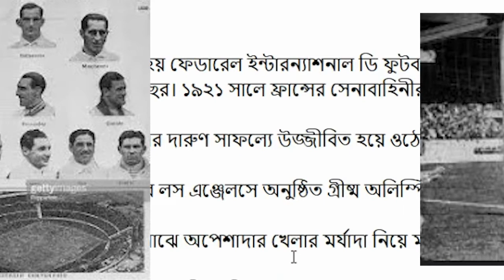‘ফিরে দেখা বিশ্বকাপ’১৯৩০ | Uruguay 1930 World Cup | FirstFIFAWorldCup |fifaworldcup V05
My channel - 'অনেক তথ্য'
Today I will tell you the details about FIFA Football World Cup 1930 and share the history in short.
The 1930 FIFA World Cup final was a football tournament match that culminated in the inaugural 1930 FIFA World Cup champions. Uruguay and Argentina contested in what was a rematch of the gold medal match of the 1928 Olympics, which Uruguay won after a replay.
The final was played at the Estadio Centenario in Montevideo, Uruguay, on 30 July, a Wednesday. It was one of only two World Cup finals to be played on a day other than Sunday, the other being the 1966 FIFA World Cup final, which was played on a Saturday. A disagreement overshadowed the build-up to the match as which team would provide the match ball. FIFA intervened with a compromise, that Argentina would provide the ball for the first half, and Uruguay for the second.
The stadium gates were opened at eight in the morning, six hours before kick-off, and at noon the ground was full, officially holding 93,000 people.  Uruguay successfully "defended" its Olympic gold medal achievement 4–2, coming back from a 2–1 deficit at half-time.
Uruguay manager Alberto Suppici was 31 at the time, and still holds the record for being youngest coach of a FIFA World Cup winning team. Jules Rimet, president of FIFA, presented Uruguay with the World Cup Trophy, later to be named after him. The following day was declared a national holiday in Uruguay. The last living player from the final was Argentine striker Francisco Varallo, who died on 30 August 2010 aged 100. The last living Uruguayan from the final was Ernesto Mascheroni, who died on 3 July 1984 aged 76.
#1930 first world cup
FIFA Football world cup first 1930
#‘ফিরে দেখা বিশ্বকাপ’১৯৩০
# Uruguay 1930 World Cup
# First Football World Cup 1930

Today my video topic is - ‘ফিরে দেখা বিশ্বকাপ’১৯৩০ | Uruguay 1930 World Cup | First Football World Cup 1930 | This video link is

এক গানেই বাজিমাত | checking out covers of Kahani Suno 2.0 by Kaife Khalil | This video link is

আপনি কিভাবে সুস্থ থাকবেন এবং স্বাস্থ্যবান হবেন | How do you stay fit and healthy? This video link is _

How can you improve your mind by eating | Know the foods that make you feel good. This video link is

কিভাবে আপনার ব্রণ থেকে চিরদিনের জন্য মুক্তি পাবেন | How to get rid of your acne forever. This video link is

আমার নতুন চ্যানেল হিসেবে আপনারা সাবস্ক্রাইব করবেন এবং আমার পাশে থাকবেন এবং আমাকে জানাবেন আমার ভিডিও গুলো কেমন হচ্ছে আর কিভাবে ভিডিওগুলো করলে আপনারা আরো বেশি উপকৃত হবেন আরো বেশী ইন্টারটেনমেন্ট হবেন সেটা আমাকে জানাতে ভুলবেন না(As my new channel you will subscribe and stay with me and let me know how my videos are doing and how you will benefit more and be more entertained by doing the videos.)
ASSALAMUALAIKUM